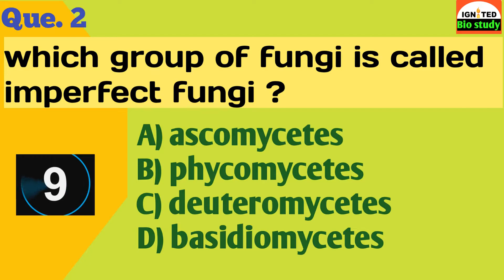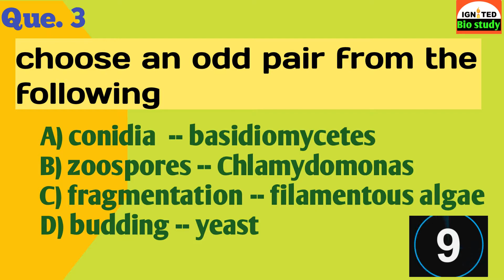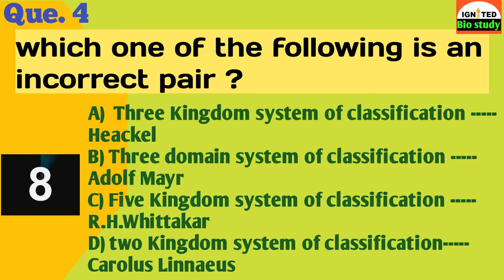MHT-CET BIOLOGY previous years papers (2019) with sollution 2021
previous years papers (2019) with sollution 2021